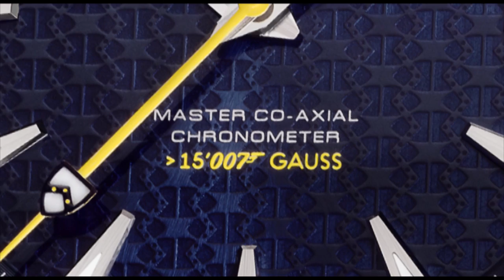Anteprima Baselworld 2015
Ancora pochi giorni di attesa e poi Basleworld aprirà i battenti per una fiera che si annuncia di grande rilievo con gli oltre 1500 espositori. Otto giorni di novità nel cuore dell'Europa con le migliori proposte di orologeria, gioielleria e pietre preziose. Dal 19 al 26 marzo a Basilea.